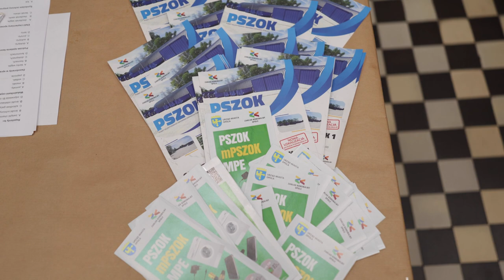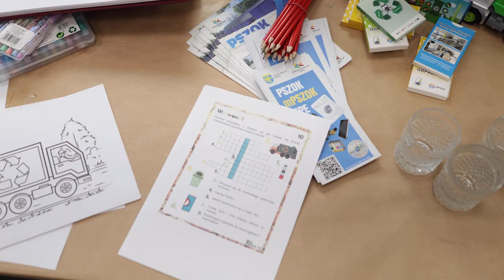Przynieś makulaturę i odbierz sadzonkę - ReUżytkownia zaprasza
Opolska ReUżytkownia wspólnie z Zakładem Komunalnym w ramach Święta Ziemi wymieniają dzisiaj makulaturę na rośliny i zioła. Tradycyjnie już przy takich okazjach, można wziąć udział w quizie i wygrać dodatkowe nagrody.